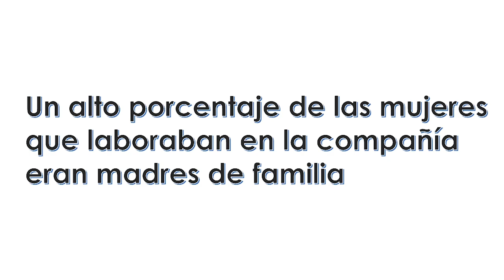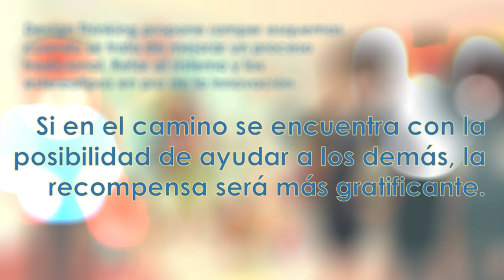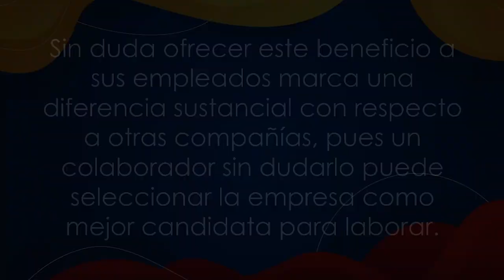Ejemplo: CEO - Director ejecutivo de multinacional